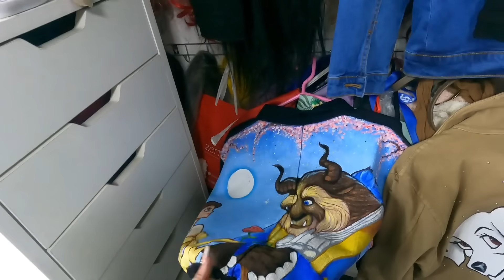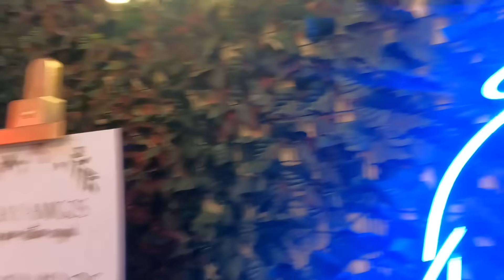DÍA AGITADO ….. SEGUNDA BODA